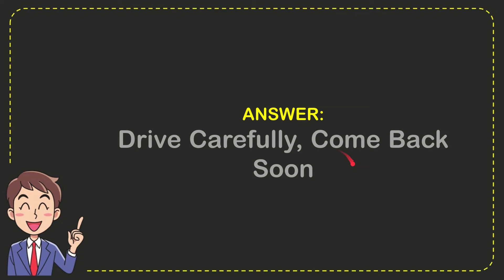What message is on the opposite side of the “Welcome to Las Vegas” sign?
What message is on the opposite side of the “Welcome to Las Vegas” sign? NEW VIDEO#